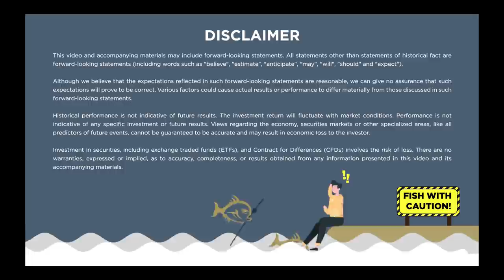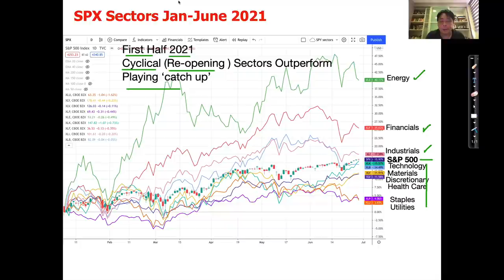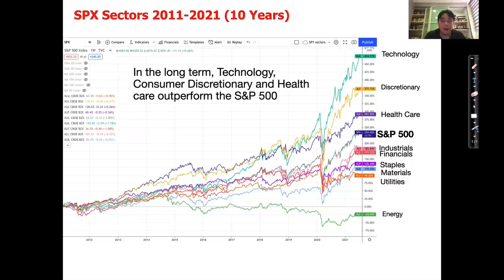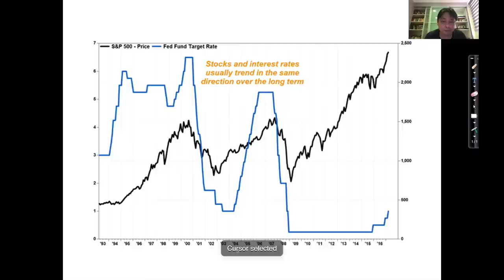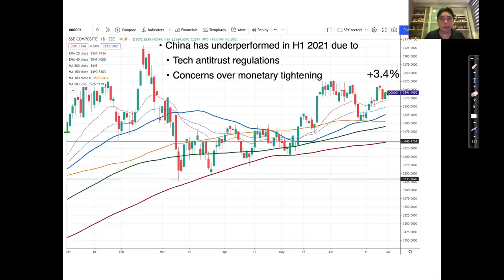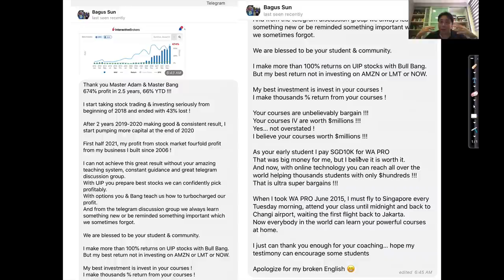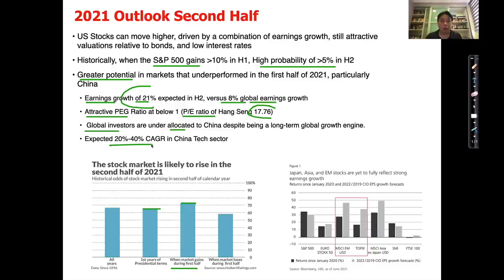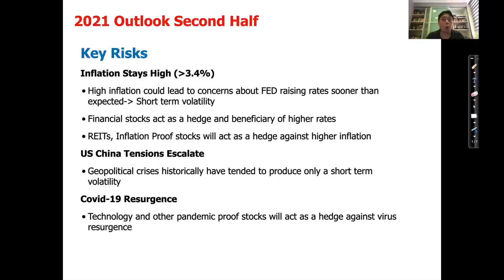Stock Market 2021 First Half Review & Second Half Outlook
In this video, Adam does a review of the stock market's first half year performance and shares his outlook for the second half of 2021